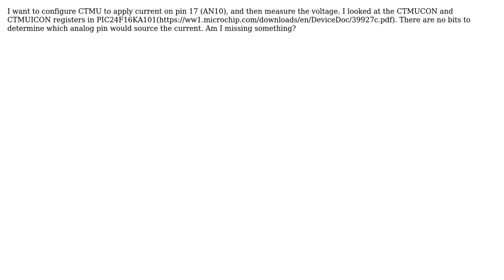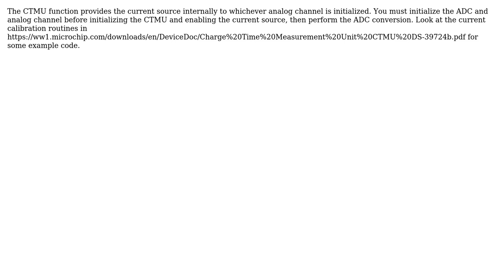Electronics: How do I choose the current sourcing pin in CTMU? (pic microcontroller)?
With thanks & praise to God, and with thanks to the many people who have made this project possible! | Content (except music & images) licensed under CC BY-SA | Music | Images & others | With thanks to user MNaz user John Birckhead and the Stack Exchange Network Trademarks are property of their respective owners. You are responsible for your own actions.